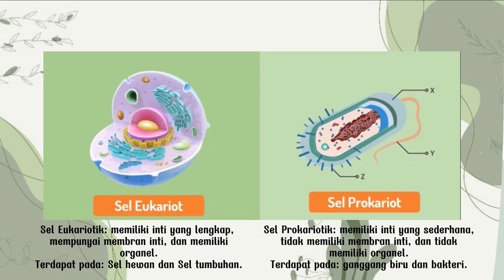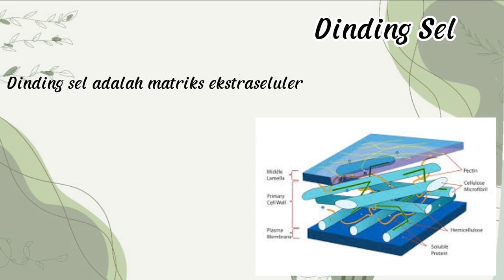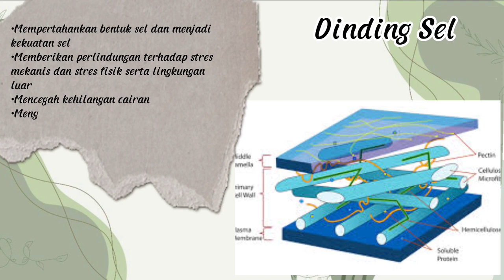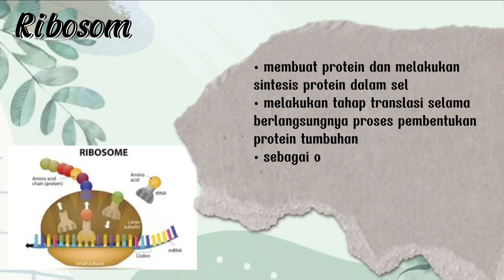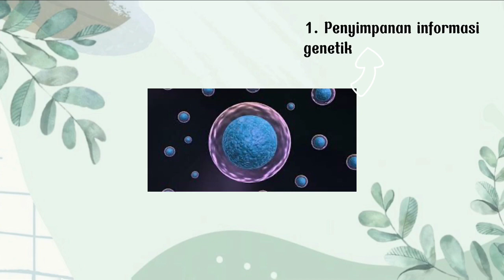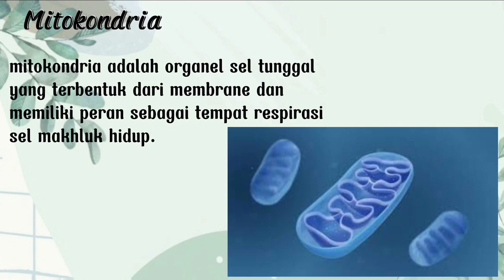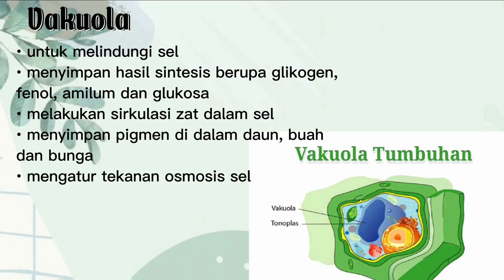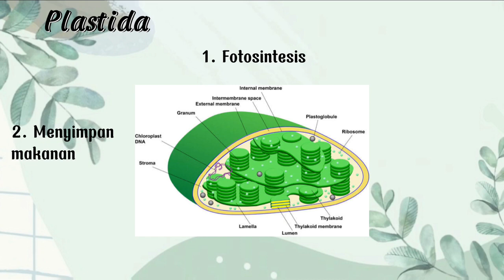Organel Sel Tumbuhan